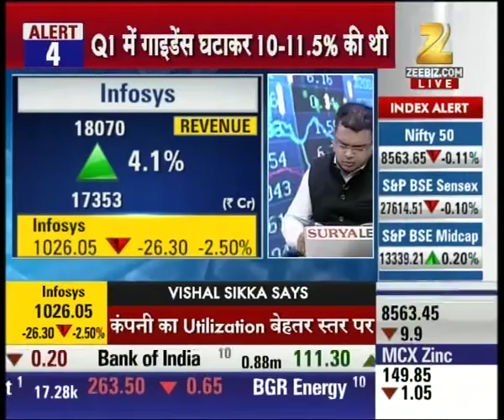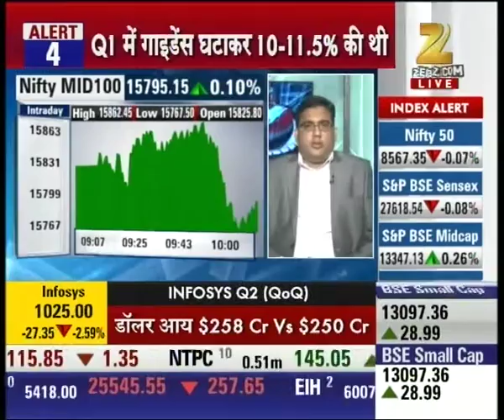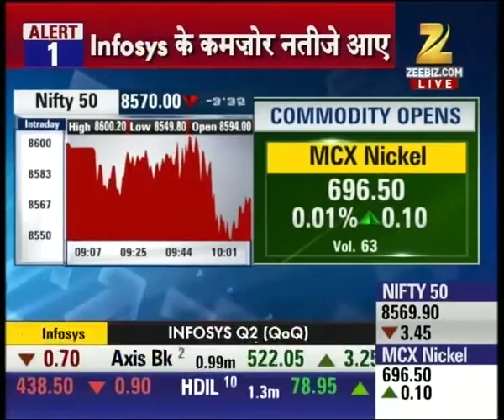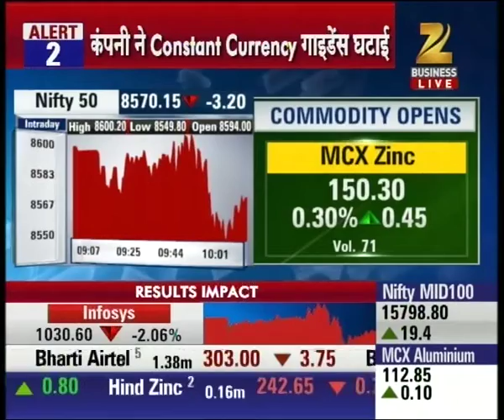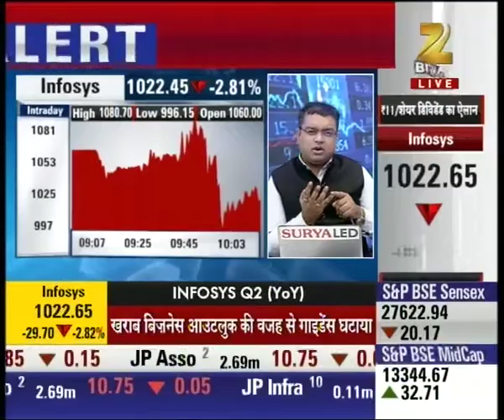Company's utilisation is placed better now : Vishal Sikka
Infosys CEO said that Company's utilisation is placed better now . Watch the full segment for more details.